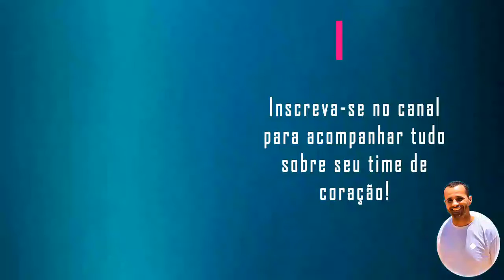GLOBO 2 X 1 FAST CLUBE | BRASILEIRAO SERIE D | MELHORES MOMENTOS 20/12/20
Sejam bem-vindos!!

Globo vira o jogo e precisa apenas de um empate para se classificar para as quartas de final do brasileirao Serie D.